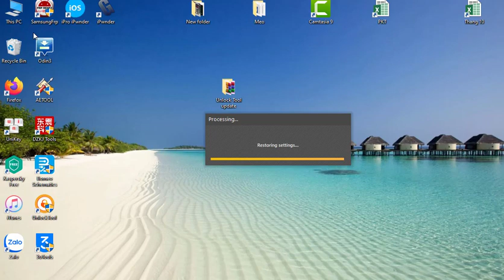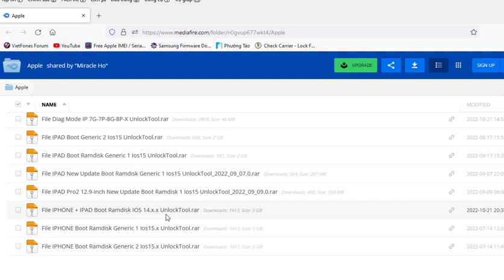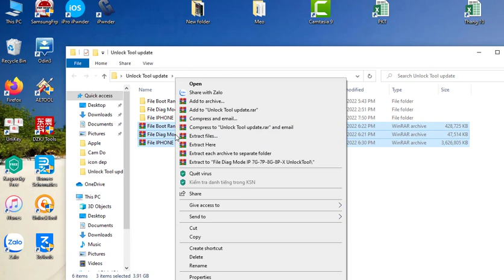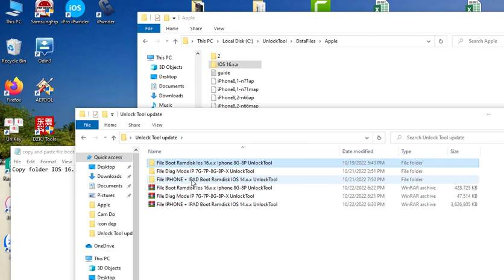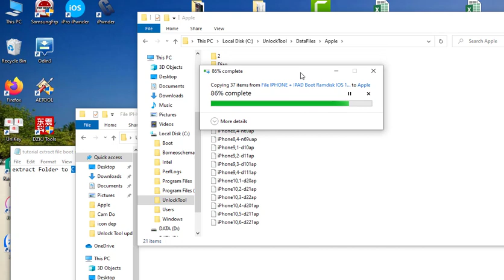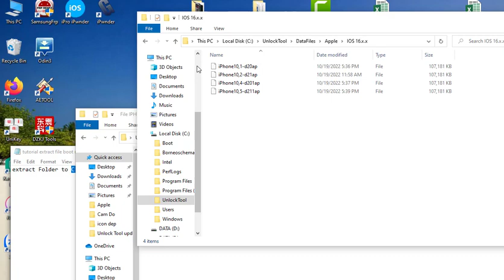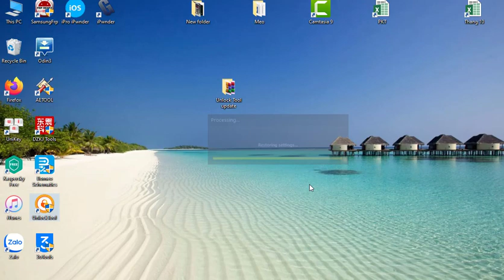UnlockTool Update boot ramdisk IOS 16.x.x - enter purple mode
UnlockTool_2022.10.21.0 Released Update Auto. APPLE
- Support enter purple mode iphone 7G/7P/8G/8P/X
- Change address serial, wifi, bluetooth without cable dcsd only Cable usb with windows
- Add loader boot ramdisk IOS 16.x.x support Iphone 8G/8P
- Add loader boot ramdisk IOS 15.x.x New
- Add loader boot ramdisk IOS 14.x.x New
- Add button click download ramdisk link mediafire on tab Apple Radmisk
- Mediafire Download NOKIA
- Added Nokia HMD SPD C10 ,C20,C30 new security and more..Generic factory reset in Fastboot Mode
- TA-1352
- TA-1342
- TA-1339
- TA-1348
- TA-1356
- TA-1357
- TA-1377
- TA-1369
- TA-1360
- TA-1359 Coming Soon Update
- Pwndfu Gaster in windows